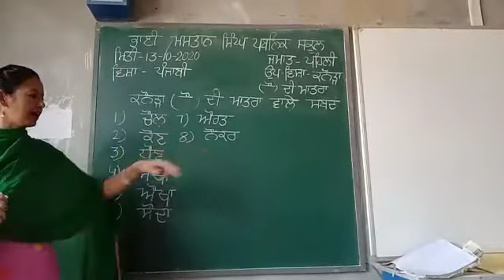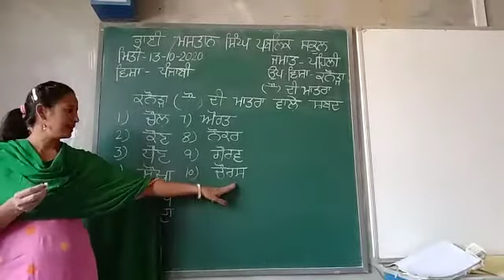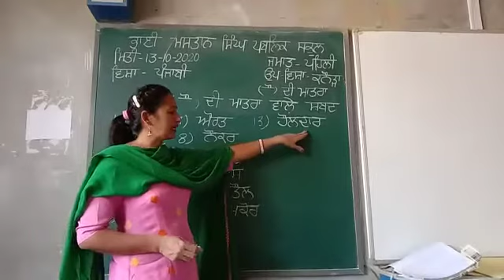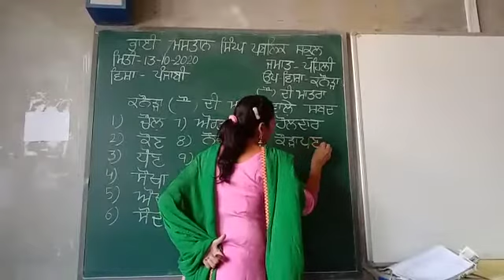Grade 1 ,Subject Punjabi (ਕਨੌੜਾ ਦੀ ਮਾਤਰਾ ਵਾਲੇ ਸ਼ਬਦ )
Grade 1,Subject Punjabi